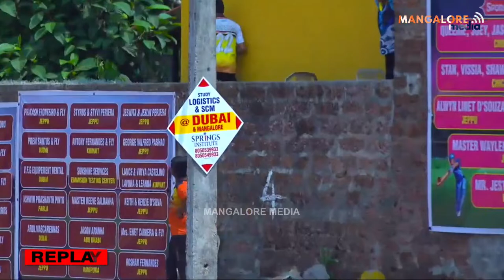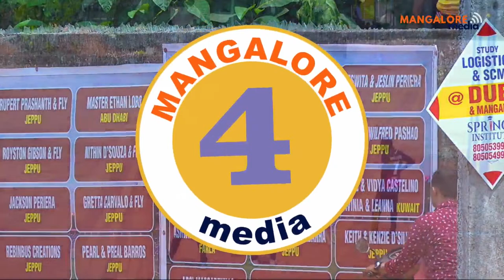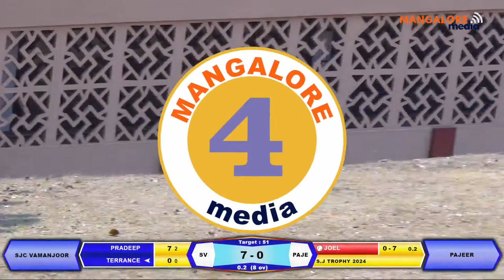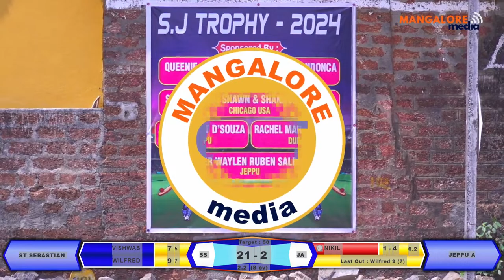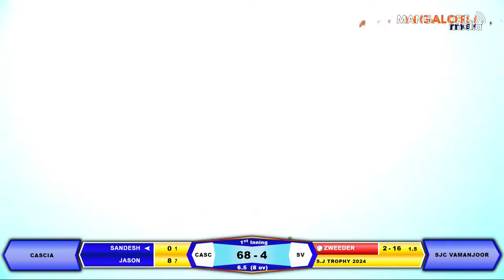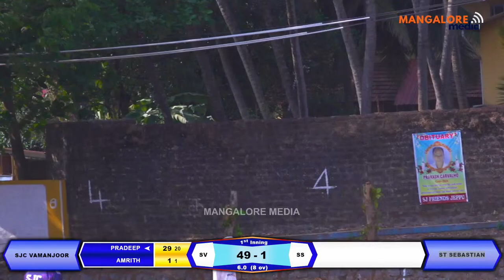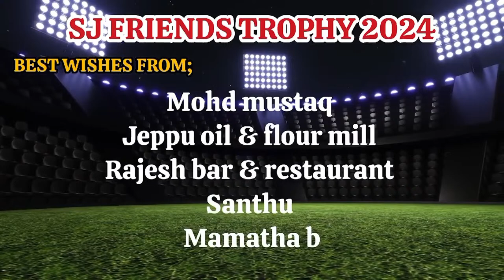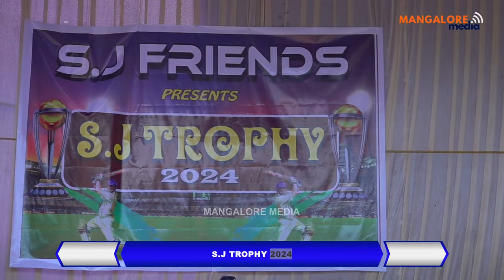|| INTERPARISH 11's UNDERARM CRICKET TOURNAMENT || SJ FRIENDS TROPHY 2024 ||